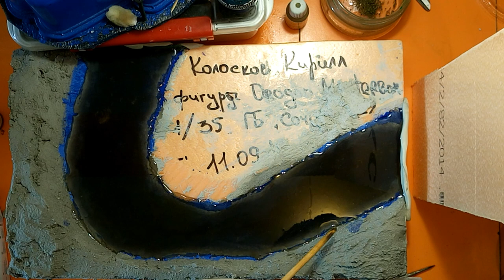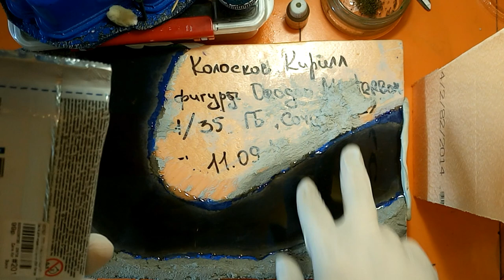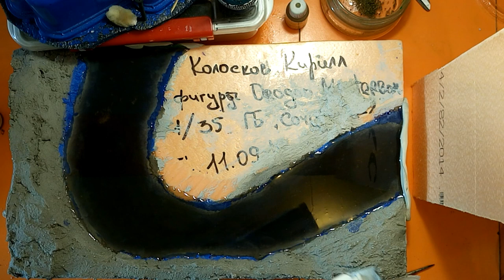Изготовление воды на диораме с помощью ЭДП / Creation of water on a diorama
Каждый моделист рано или позно задается вопросом: как сделать воду на диораме? Провожу очередной эксперимент по созданию воды из доступных материалов. На данный момент пробую эпоксидную смолу.

Помощь каналу:
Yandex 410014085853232